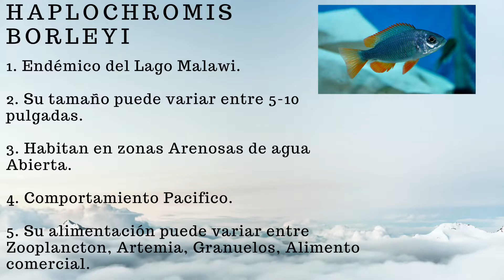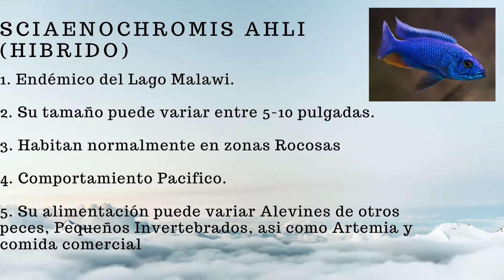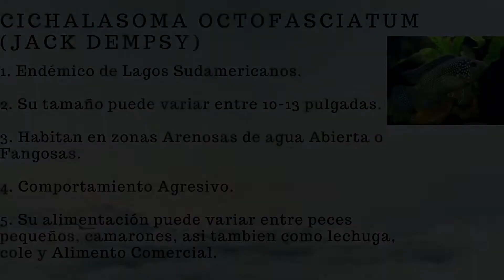✅ TOP 5 CICLIDOS AFRICANOS Mas GRANDES que puedes tener en un ACUARIO 🔥 - (DCHRD)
En este video te  mostramos  un TOP 5  de los CICLIDOS AFRICANOS  Mas GRANDES que puedes tener en un ACUARIO  , los cuales pueden llegar a crecer gigantes si les damos las condiciones y cuidados esenciales que todo pez puede tener.

Estos peces podrias criarlos en peceras muy grandes, estanques o lugar donde tengas un buen tamaño para su desarrollo.

Los cíclidos africanos son peces sumamente territoriales pero de igual manera si mantenemos las condiciones correctas son peces duraderos y de facil cuidado, lo cual podemos tenernos en nuestro acuario.

Espero que este video sea de su agrado.